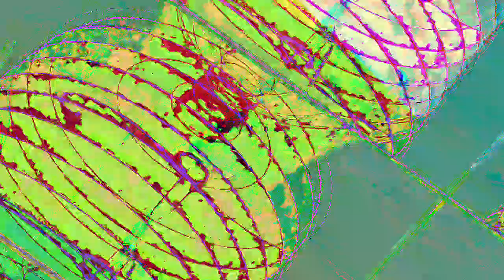[EPILEPSY WARNING] Movie 23 05 01 02h03m31s *Photosensitivity Warning*